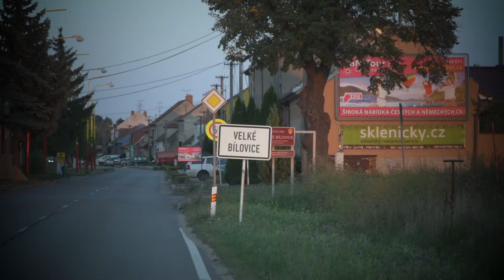As good as new: KION remanufactures used trucks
Old forklift trucks wear their battle scars proudly. But they still have a lot going for them. In the Czech Republic, Linde MH EMEA has opened a new remanufacturing center for used industrial trucks. Its mission is to breathe new life into these time-worn trucks for the central and eastern European sales region.